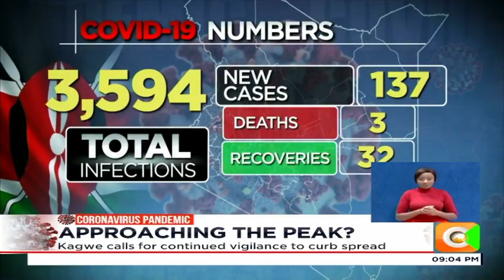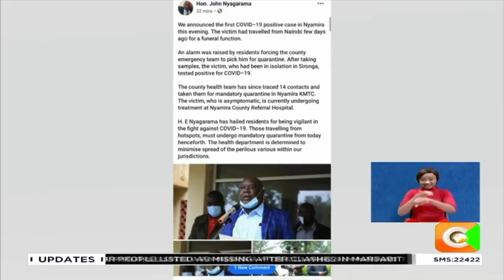Confirmed cases in Kenya climb to 3,594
The rise in the number of those suffering from non-communicable diseases in the country is posing the very real threat of a double health burden because of the covid-19 pandemic. It is a concern that has caught the eye of the ministry of health as it struggles to contain the coronavirus infections that are increasing with every passing day. And as Kenyans struggle to adhere to the set measures, questions arise over how the said measures are being implemented leaving some discriminated against.